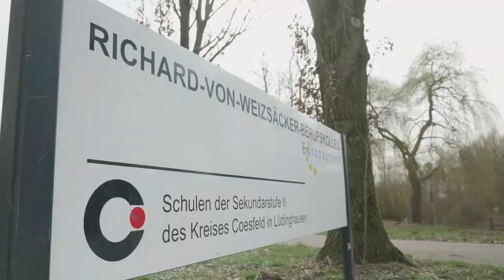Das Digitale Schwarze Brett® im Richard-von-Weizsäcker Berufskolleg Lüdinghausen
Das Richard-von-Weizsäcker Berufskolleg Lüdinghausen setzt bei der digitalen Schulkommunikation auf das Digitale Schwarze Brett® von heinekingmedia.